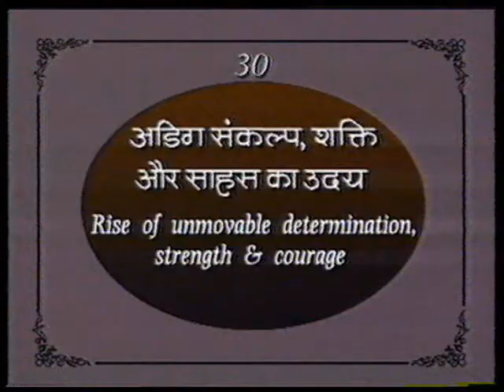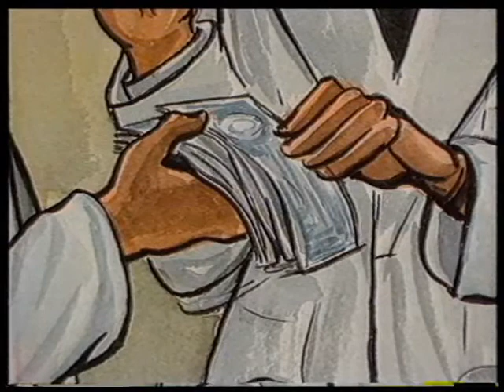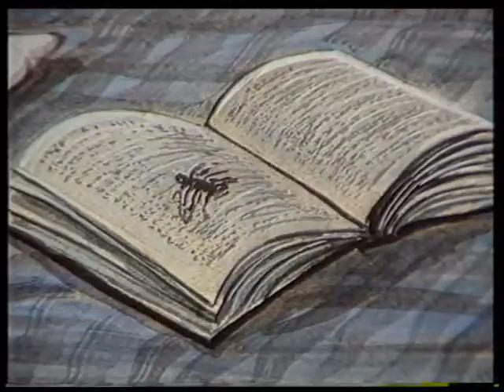ModernHistory (आधुनिक भारत ) Indian Revolutionary, Freedom Fighters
आधुनिक भारत का  इतिहास  || पूरी कहानी हिंदी मे ||  Modern History of India

Source : CIET, NCERT

A freedom fighter is a person engaged in a resistance movement against what they believe to be an oppressive and illegitimate government.